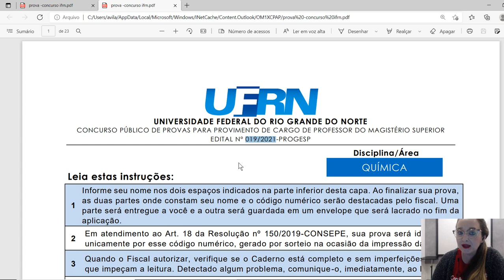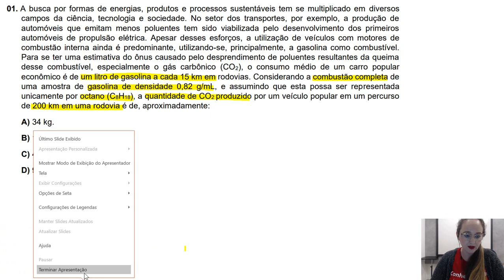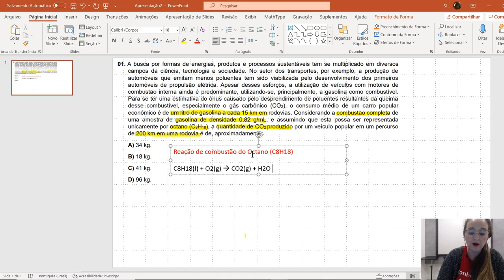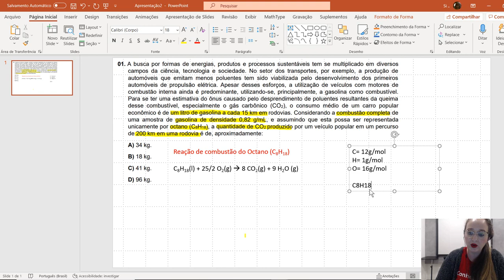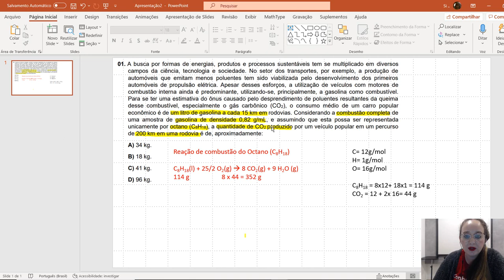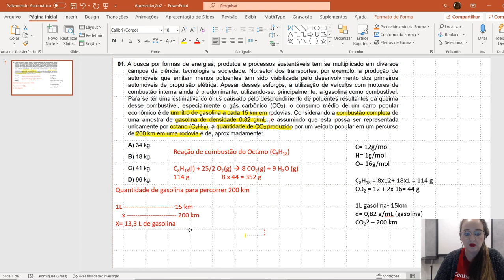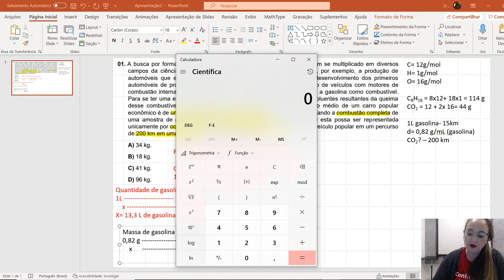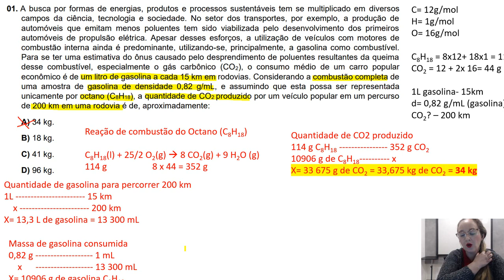Questão 1 - Concurso para Professor de Química UFRN (Estequiometria/Combustão completa)